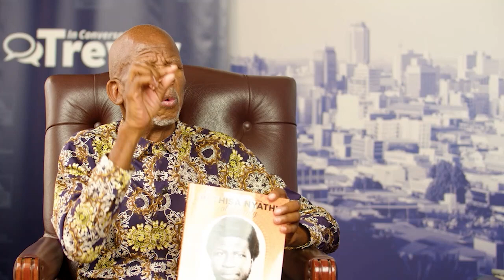Africans are Giving their Children Names they Don't Know - Pathisa Nyathi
Africans are giving their children names they don't know - "When people begin to shun away from their names, they are a lost people," says Pathisa Nyathi in this week’s quality conversation.

Video produced by AMH, Heart & Soul and Maverick Media Zimbabwe.